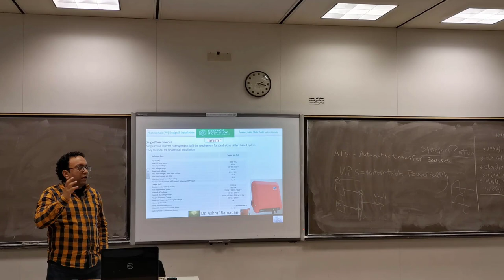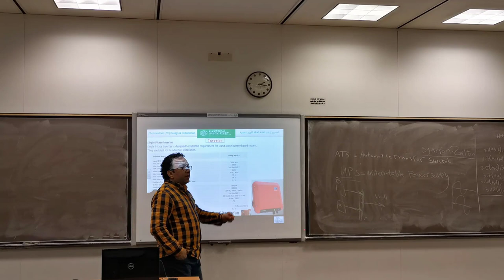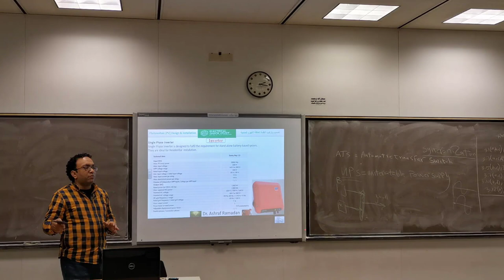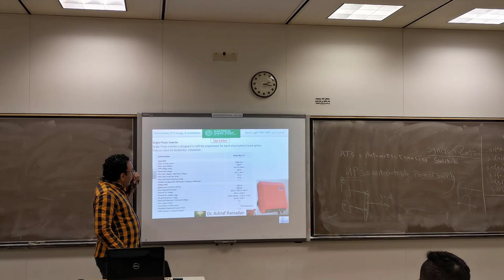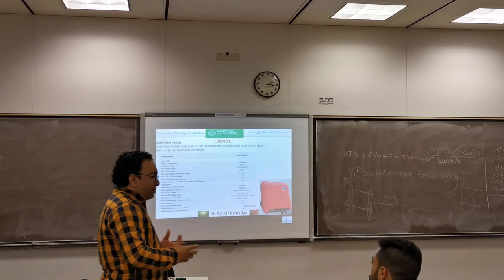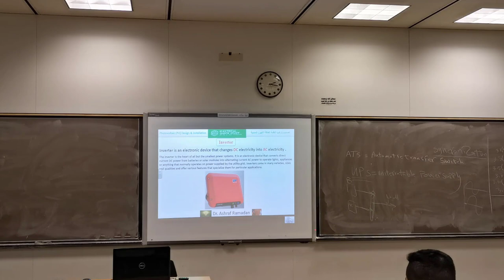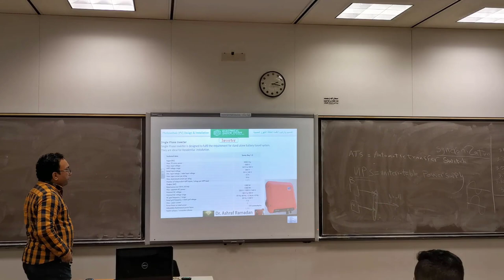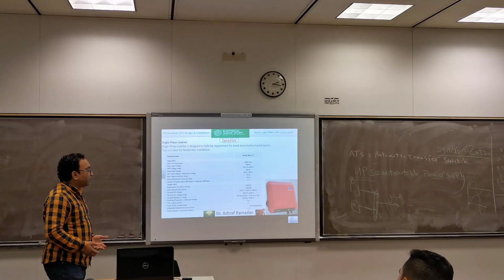inverter detailsلماذا نستخدم الانفرتر في المنظومة الشمسية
لماذا نستخدم الانفرتر في المنظومة الشمسية
لقناة تحتوي علي معلومات هندسية كهربية وميكانيكية  في التصميم والتنفيذ والاشراف و طاقة متجددة شمسية وطاقة رياح
▶ الاستفسار  عن اى معلومه 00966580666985